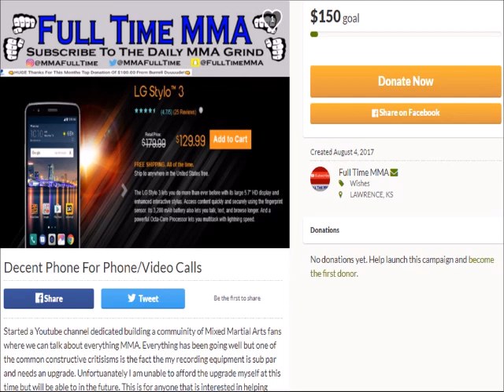SHOTS FIRED! Michael Bisping Responds to 'Little B*tch' Masvidal's '#1 Hoe I Need To Slap' Comments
Full Time MMA is a channel dedicated to providing entertaining audio content for fans of Mixed Martial Arts!